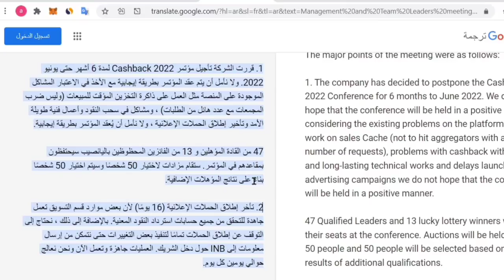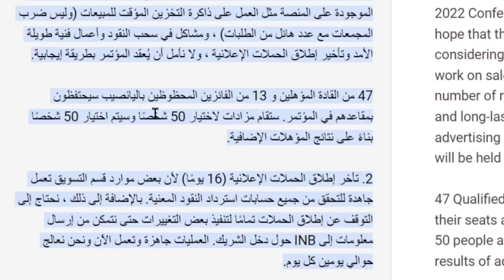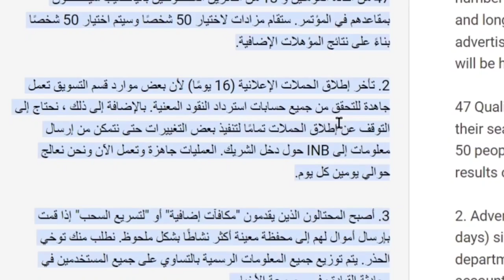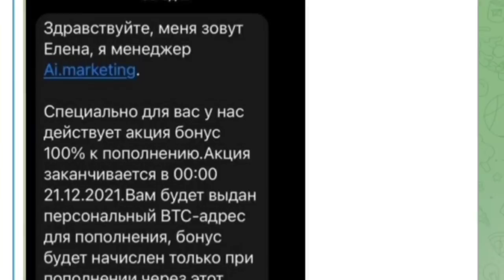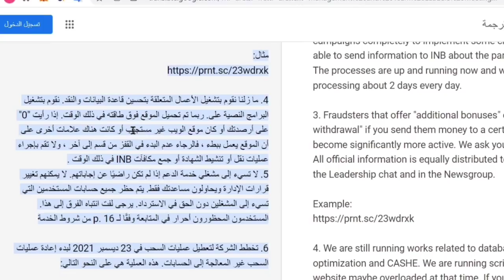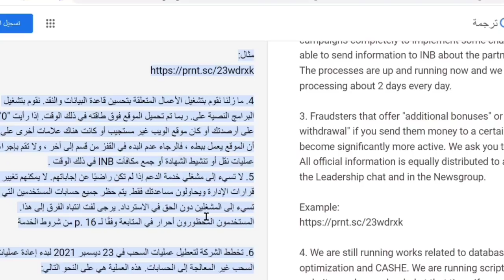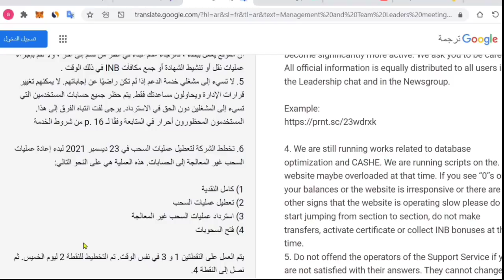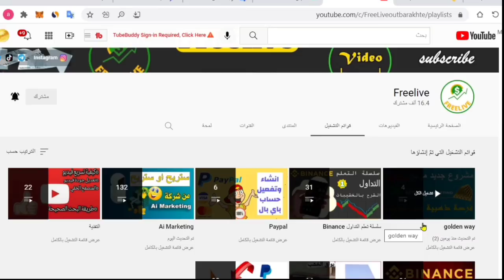جديد ai marketing موعد السحب وحذاري ثم حذاري من فعل هذا الامر (اخر اجتماع ai marketing)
جديد ai marketing موعد السحب وحذاري ثم حذاري من فعل هذا  اخر اجتماع ai marketing
ai marketing
رابط التسجيل في الشركة Golden way

تعلم التداول من الصفر | ما تحتاجه للبدء الربح من العملات الرقمية (شامل) سلسة تعلم التداول

الربح_من_الاستثمار
نقدم
اخر اخبار ai marketing
اخر اجتماع ai marketing
مشاريع جديد golden way او goldenway أو golden way group
مشروع العملاق القديم المعلق ai marketing
تقدم قناة freelive
جديد ai marketing
شركة golden way
كيفية استثمار في golden way
كيفية السحب golden way
كيفية تحويل بين حسابات golden way
ايضا السحب من ai marketing و الشحن  ai marketing